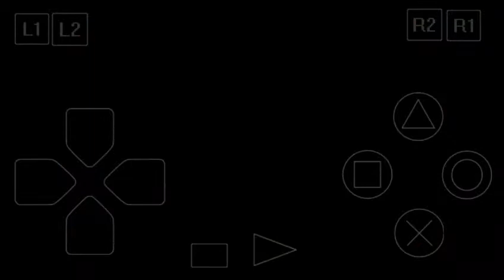Rollcage Stage 2. Part 17 - Scramble mode (Track 6-10)